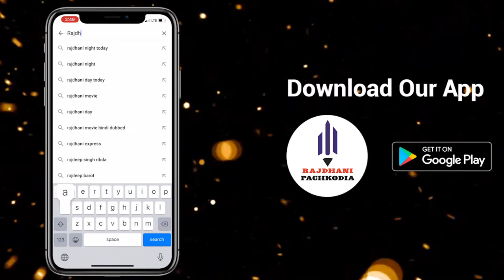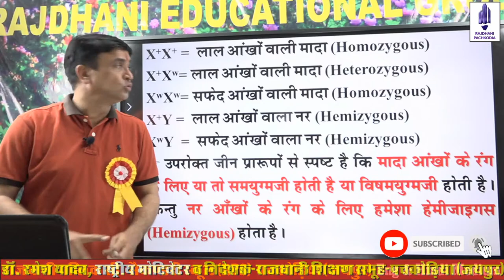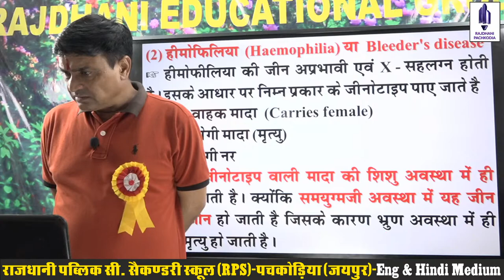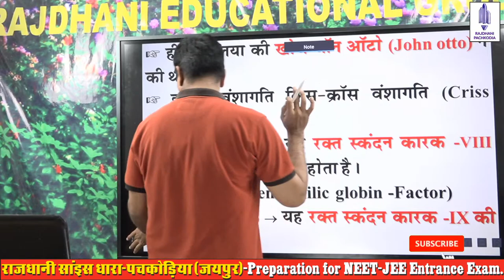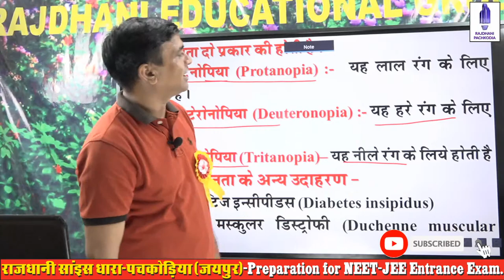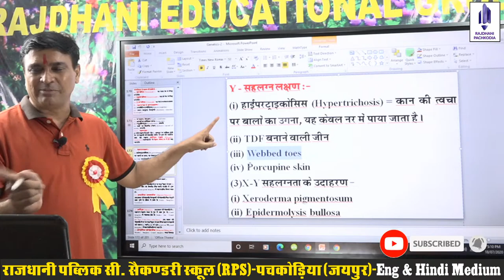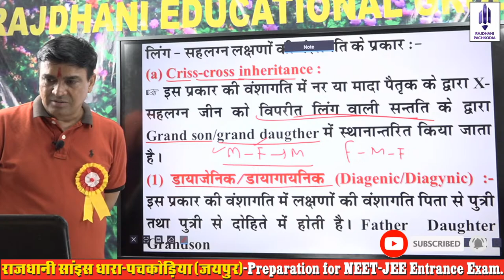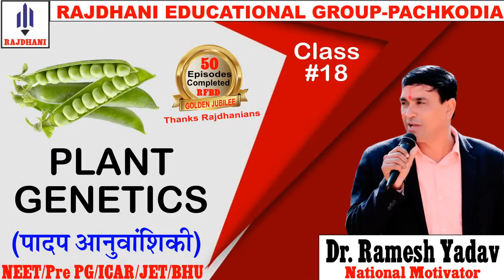PLANT GENETICS | LECTURE-18 (NEET/ICAR/JET/BHU) | DR. RAMESH SIR | BIOLOGY LIVE CLASS